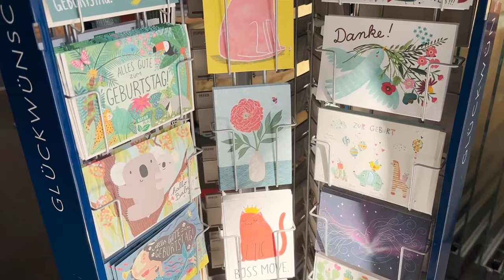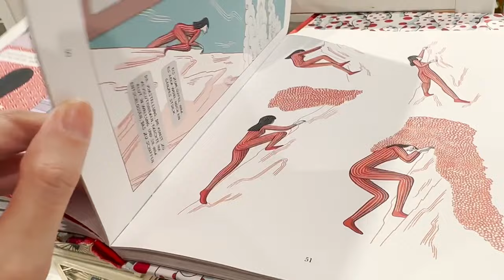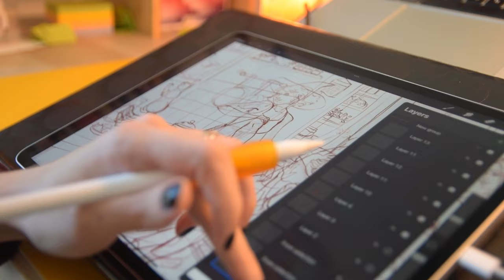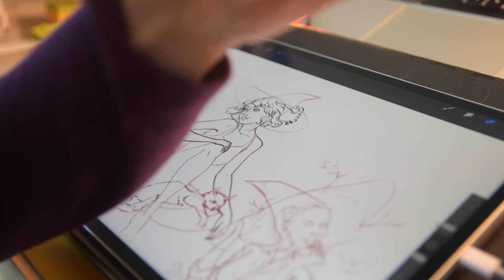One Year Of Youtube! A chatty vlog celebrating my first anniversary here ✨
A lot has happened since August last year when I decided to start recording my first Youtube video, and though I’ve learn so much and have been getting more comfortable talking to you here, there is still a long way to go for me to be the Youtuber and the Artist I want to be. So here is a video to celebrate my first anniversary as a Youtuber Artist and hopefully the first of many more years to come!

📸EQUIPMENT
Camera: Nikon D3300
Lens: Nikkor 50mm
Memory card: SanDisk Ultra 64GB
Tripod: Hama Star 61
Tablet: Ipad Pro
Phone: Iphone 14 Pro
Laptop: MacBook Pro